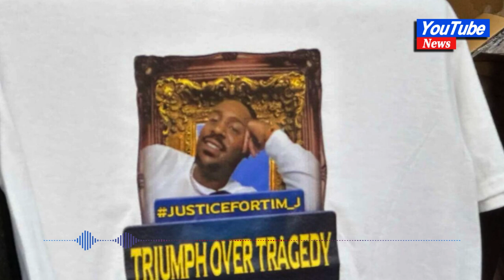Virginia officer who fatally shot Timothy Johnson is fired as police release bodycam video#news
Virginia officer who fatally shot Timothy Johnson is fired as police release bodycam video
Johnson was killed last month by one of two Fairfax County officers responding to a reported theft at Tysons Corner Center mall.

The Fairfax County, Virginia, police officer who shot and killed Timothy Johnson during an alleged shoplifting incident last month was fired, the police chief said Thursday as bodycam video showing the fatal encounter was released.

Police responding to a reported theft shot and killed Johnson, 37, of Washington, D.C., at Tysons Corner Center mall on Feb. 22.

Loss prevention officers at the mall notified Fairfax County police about a person stealing sunglasses from Nordstrom. The loss prevention officers led police to Johnson, who fled, Chief Kevin Davis has said.

Officer James Sadler and Sgt. Wesley Shifflett chased Johnson out of the mall and into a small wooded area about a quarter-mile away, Davis said. One of the officers was in plainclothes.

The video shows an officer yelling for Johnson to "stop reaching" and "get on the ground." Shots can be heard in the video.

Davis has said that "something happened" during the chase that prompted both officers to fire their weapons. One officer fired two shots, and the other fired once. Davis said Thursday authorities are still investigating why the officers fired and declined to comment on whether Johnson was actually reaching for anything when he was shot.

Johnson was struck once in the chest and pronounced dead at a hospital. Two pairs of sunglasses were recovered from the scene, Davis said.
A police spokesperson said Shifflett fired the fatal shot. Davis said he was served with an "administrative separation" for "failure to live up to our expectation."

Sadler is on modified restrictive duty.
Johnson's family and their attorney, Carl Crews, viewed the video Wednesday night. Crews called the death "an execution."

"It doesn’t show the officer faced any danger, imminent or otherwise," he said at a news conference. "Justice delayed is justice denied. This officer should not have his freedom at this point."

Sadler has been with the police department for eight years and Shifflett for seven. Criminal and administrative investigations continue.